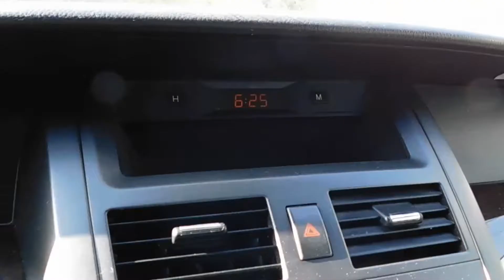SAMSUNG SM5 SE 2.0 AT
Vehículo con solo un dueño, airbags delanteros, aire acondicionado, calefactor de asientos de cuero con regulación electrónica, espejos laterales eléctricos, cierre centralizado, reloj digital.